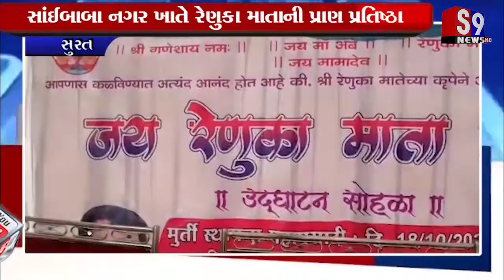Surat : સાંઈબાબા નગર ખાતે રેણુકા માતાની પ્રાણ પ્રતિષ્ઠા